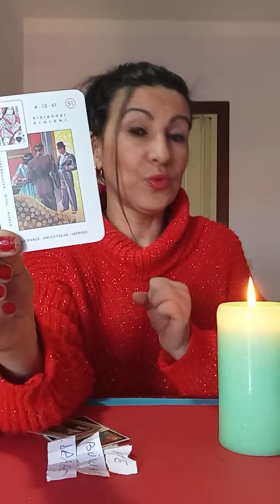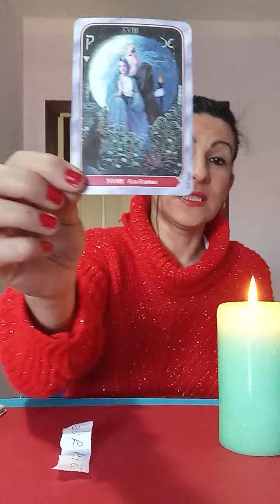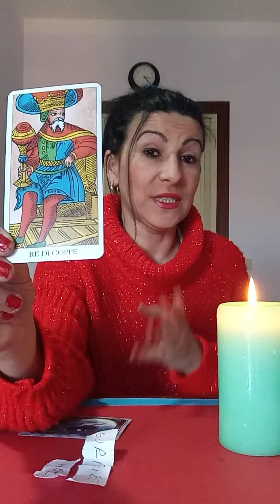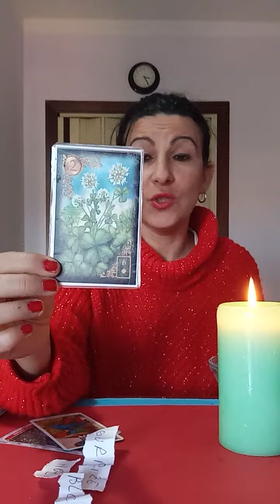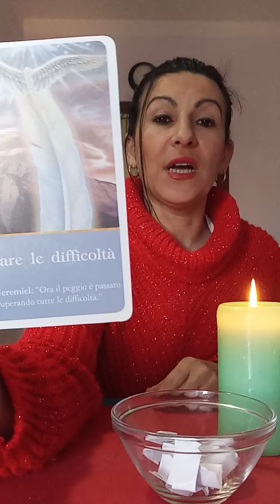Ghicitul in cărți în 3 variante. ❤️♥️💞🙏💸☘️🍀🍀